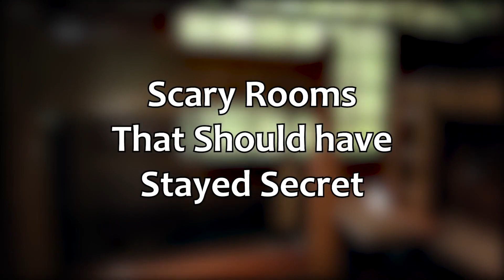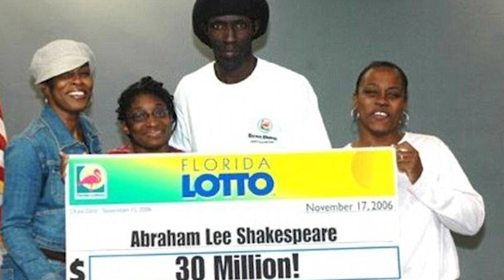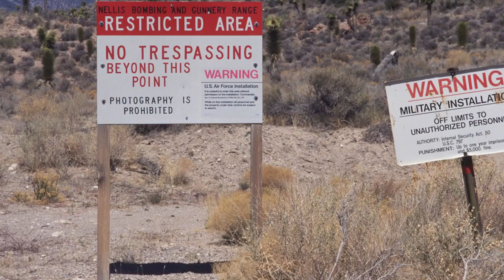5 Scary Rooms That Should Have Stayed Secret!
A couple times on this channel we have explored doors that should never have been opened. Rooms that should never have been entered. But no matter how deep we dig into the internet’s depths, we are always finding more and more horrifying rooms nobody should have stepped into. From Reddit’s Nope Room to the Lottery Killer’s hiding spot- these are scary rooms that should have stayed secret